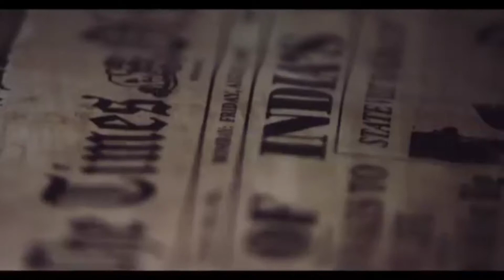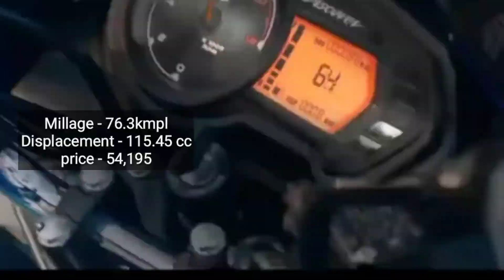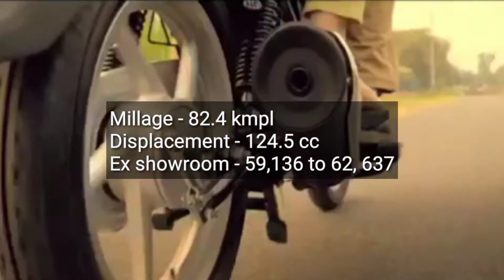Top 5 Millage bikes in India |ज्यादा माइलेज देने वाली बाइक | Ultron HINDI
Hello guys mera naam amaan khan hai aur dekh rhe ho list king . Aj ham is video me jane vale hai top 5 Millage bikes in India .

Under section 107 of the copyright act 1976 , allowance is made for fair use for purposes such as criticism comment news reporting teaching , scholarship and research.for use is use permitted by copyright status that might . otherwise be infringing.non-profit education or personal use tips the education or personal use tips the balance in favour of fair use.